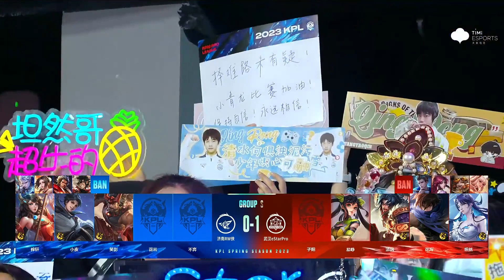【2023KPL春季赛】4月22日 济南RW侠 VS 武汉eStarPro 【第二局】